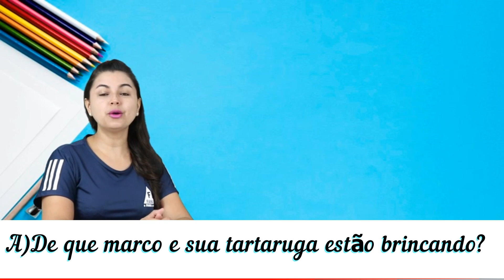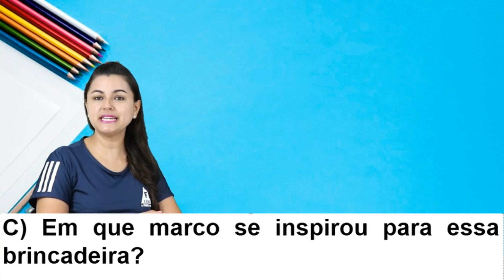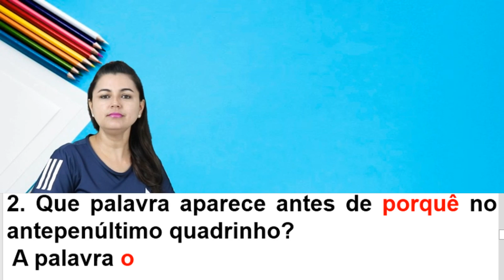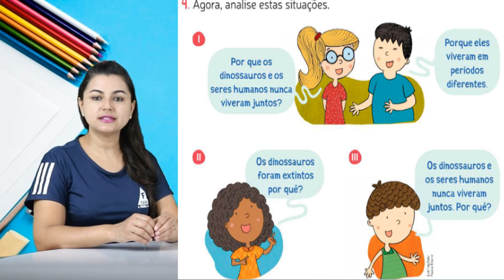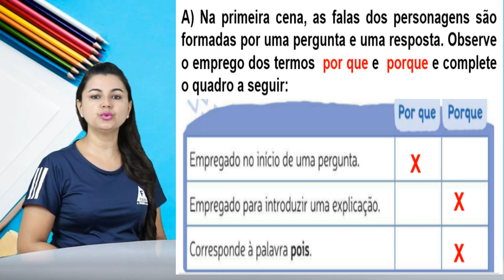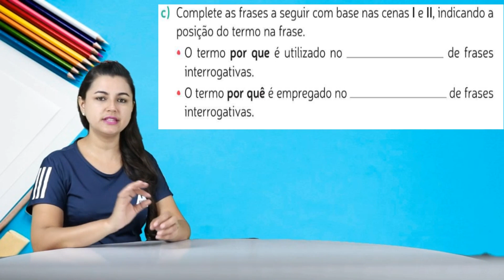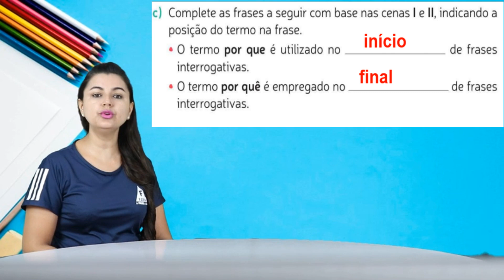5º ANO. AULA DO DIA 29/03. LÍNGUA PORTUGUESA: ESTUDO DA LÍNGUA - USO DOS PORQUÊS. PROFª MARIA JOSÉ